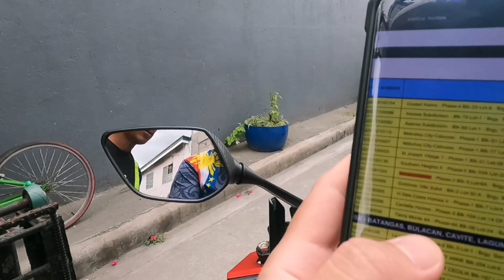MURANG BAHAY SA LAS PIÑAS, LAKI NG LOTE, GANDA NG LOCATION sa PAG-IBIG FORECLOSED at SANTOS HOMES II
Murang Bahay Vlog #6
Affordable House and Lot (Double Attached) under PAG-IBIG Foreclosed Properties for bidding located at SANTOS HOMES PHASE 2, BLOCK 3 LOT 6-A  BRGY. PULANGLUPA DOS, LAS PIÑAS CITY, METRO MANILA
Floor Area: 70 sqm
Available for bid from February 27 to March 03, 2023
Opening of bid: March 08, 2023
Available under Tranche SPB 269
1st Public Auction (No Discount)

Payment Terms:
CASH payment
SHORT TERM installment (1 year)
LONGTERM installment (up to 30 years)

MINIMUM BID PRICE sa PAG-IBIG: Php 1,428,300.00 (UNOCCUPIED)

Goodluck! 😇🙏